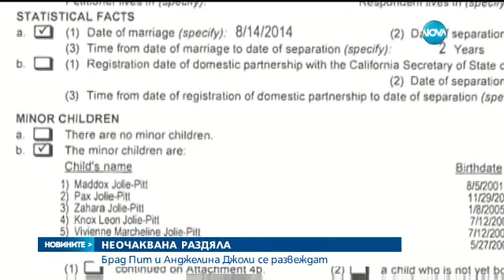Брад Пит и Анджелина Джоли се развеждат - Новините на NOVA (21.09.2016г,.)